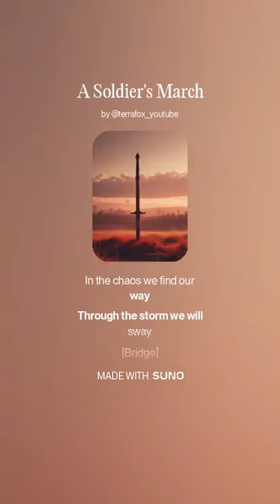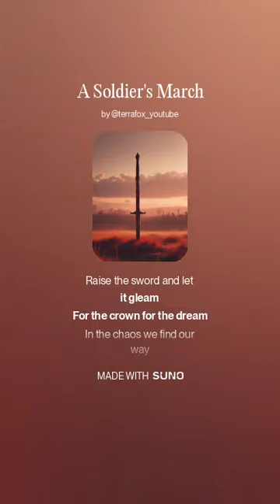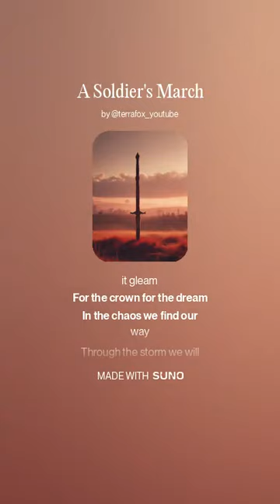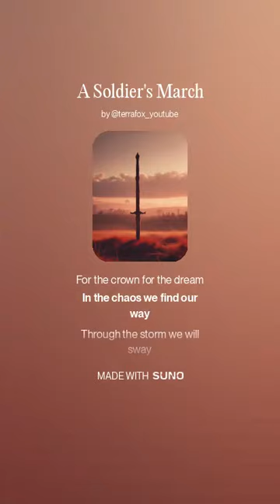A Soldier's March (AI song about Mount & Blade: Napoleonic Wars)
Not so napoleonic, but still...
Genre: chamber orchestra

Lyrics:
[Verse]
Cannon fire echoes in the dawn
Fields of red where our dreams are drawn
Marching on with boots of lead
History's path where heroes tread

[Verse 2]
Gun smoke dancing in the breeze
Flags held high through shattered trees
Brotherhood in every stride
Facing fate with hearts of pride

[Chorus]
Raise the sword and let it gleam
For the crown for the dream
In the chaos we find our way
Through the storm we will sway

[Bridge]
Echoes of victory haunt the night
In the darkness we seek light
Battles rage but we stand tall
In the end we heed the call

[Verse 3]
Drums beat loud in time with hearts
Every note a world departs
Uniforms worn with scars and gains
In the struggle our honor remains